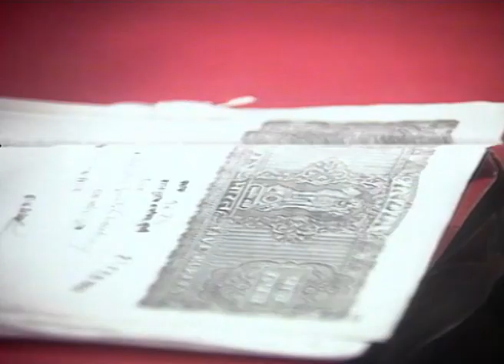Tara - Full Ep - 154 - Zee TV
Show Name : Tara
Producer/Star Cast : Navneet Nishan,Amita Nangia,Rakesh Bedi,Alok Nath,Harsh Chhaya,Deven Bhojani,Grusha Kapoor,Ratna Pathak Shah

Tara is an Indian soap opera that aired on Zee TV channel, based on the trials and tribulations, the joys and sorrows of the main character, Tara. The series was known as the first ever Indian soap on contemporary urban women, and was the first Hindi-language drama series to run for about five years.